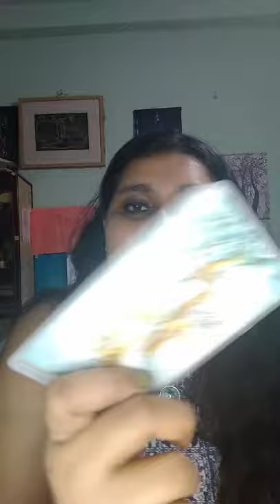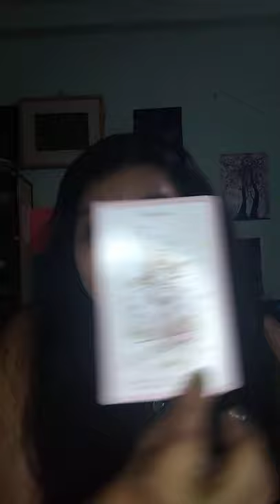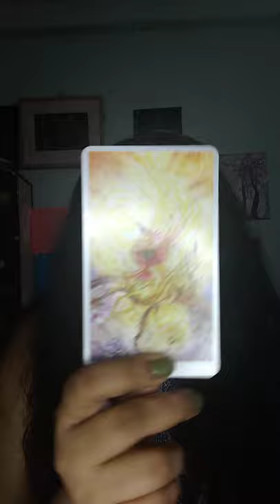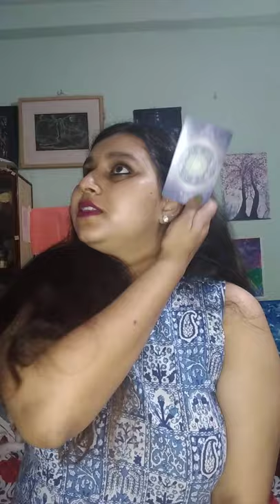General Mini Guidance - Pick A Pile/Crystal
Time stamps

Tiger's eye - 1:14
Carnelian - 7:28
Rose Quartz - 14:22

Love, Light and Healing,
Adrastea Luna ❤️